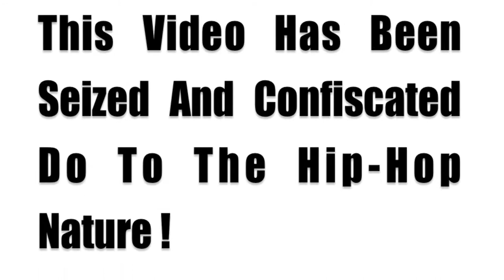Dean Cook Feat. Bent Bros. Entertainment "Catch A Whiff"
Video Directed By Dean Cook... "Catch A Whiff" Produced By Dean Cook From The Forthcoming Bent Bros. Entertainment Album "White Teeth , Dirty Mouth"